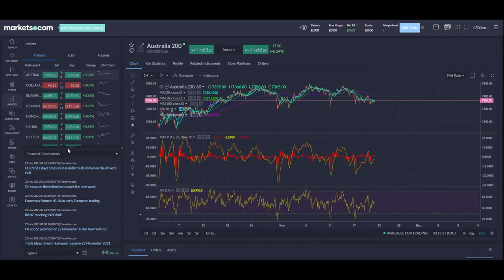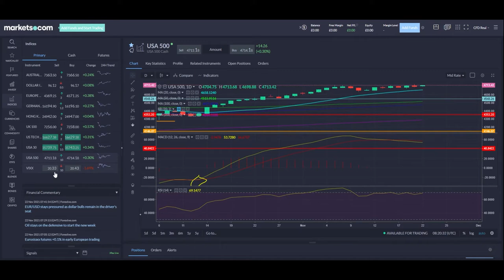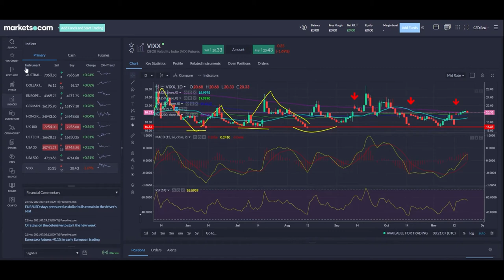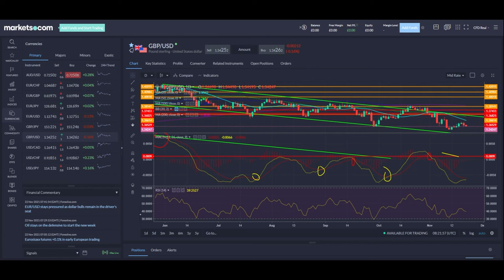EU Markets 22/11 -Bitcoin, Clarida, UK 100, Dax, USA 500, VIXX, EUR/USD, EUR/GBP